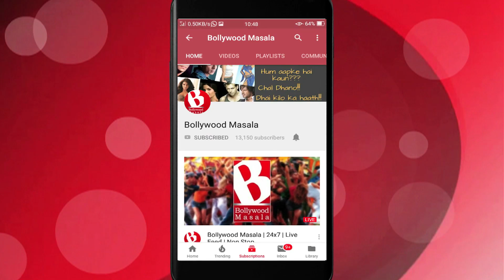Deepika Padukone ne kya last baat ki Sridevi ke saath..??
Sridevi's biography novel written by Satyarth Nayak was launched at the Delhi literature festival where along with Boney Kapoor Deepika Padukone was present too. This book describes about the journey of Sridevi in the cinematic world and her ride through success apart from personal life.
While the audiences and panel members recollected the aura and Sri's movie presence, Deepika went a little deep and shared the bond they developed over the years. Padukone shared, she always received an appreciation message from Srideviji after her movies got released. She recalled her last meet saying that they were discussing about the house chores and house help and such was their bond. She said there was always this South Indian connect to them.
Deepika will soon be seen in upcoming film Chappak and then in film 83 along with Ranveer Singh.